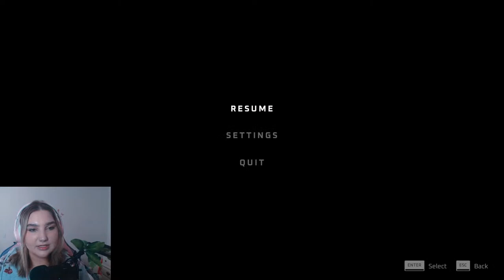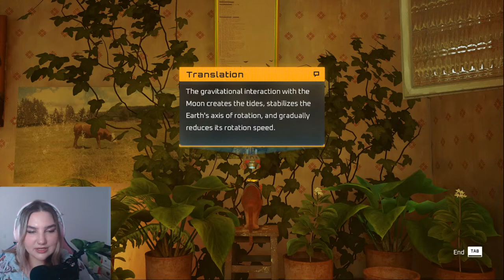STRAY 🔴 Live Gameplay (EP1) || New Game Stream + Chatting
Today we're trying out a BRAND NEW game, Stray! I have already played some of this, and I wanted to stream it rather than record because of the storyline depth, and how long the game takes to reach its end. Come chat, and help me with the game!~

Stray is based on a stray cat that starts out with his stray cat family. They adventure together, and he ends up accidentally getting separated. Now it's time for him to venture across the steampunk/dystopian robot world and reach his destination with his family once again. The estimated game time takes 4.5h, but I want to try and finish all of the achievements. I haven't done that with games before, so it'll be tough! :-)

* ੈ✩‧₊˚ Intro Music by Minnz Piano

♡ My Equipment
✧༺ Microphone: Blue Yeti Nano
✧༚ ˎ Recorder: NVIDIA Shadowplay
✧･ﾟ Editor: Sony Vegas Pro 17